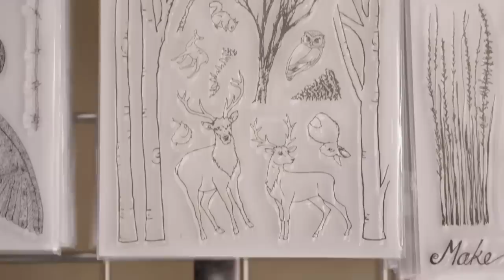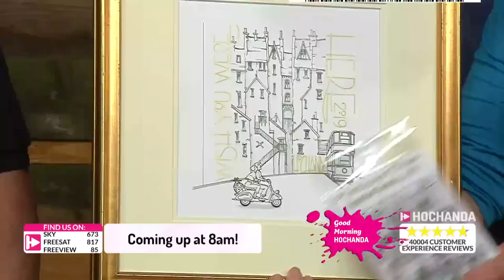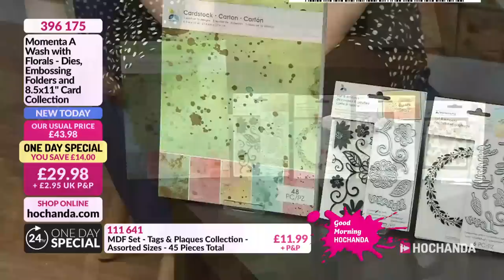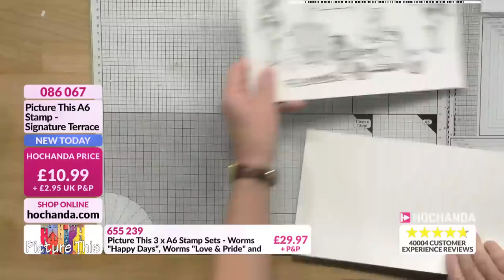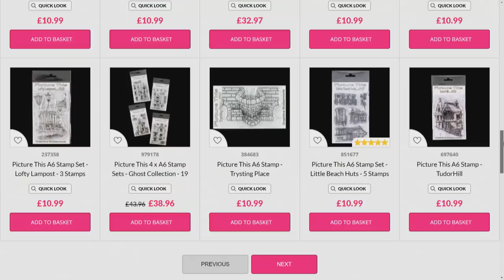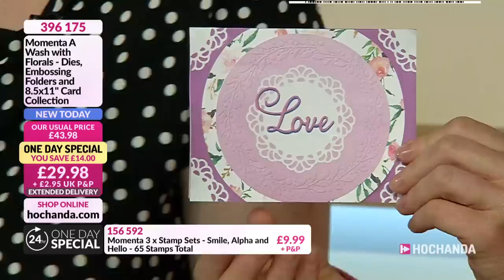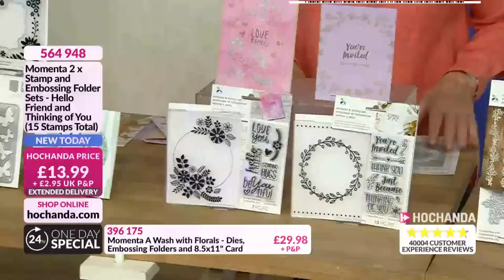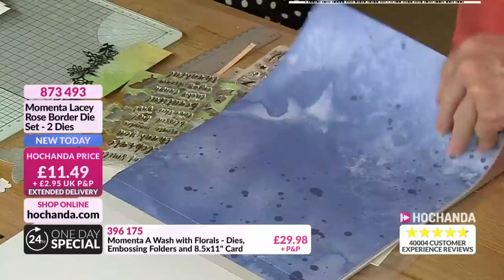Hochanda TV - The Home of Crafts, Hobbies and Arts Live Stream